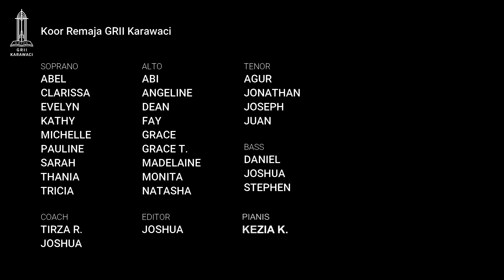I Surrender All (David Moffitt & Regie Hamm) - Paduan Suara Remaja GRII Karawaci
Virtual Choir Remaja GRII Karawaci